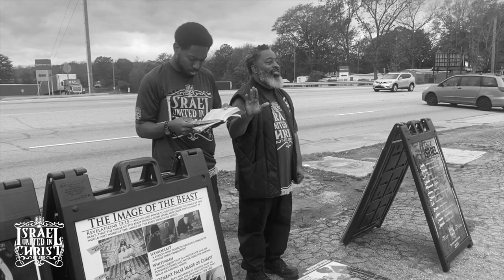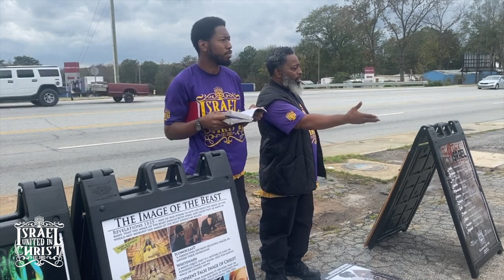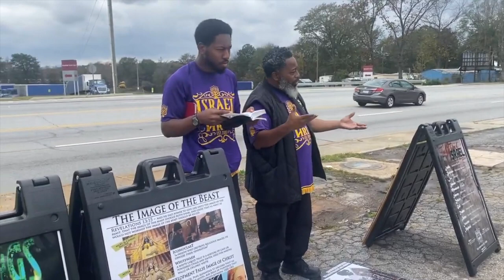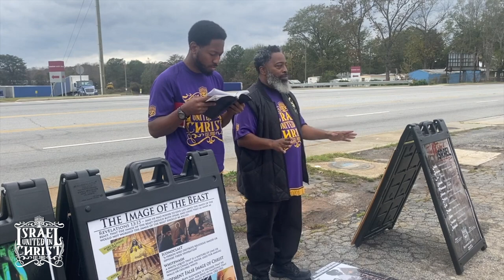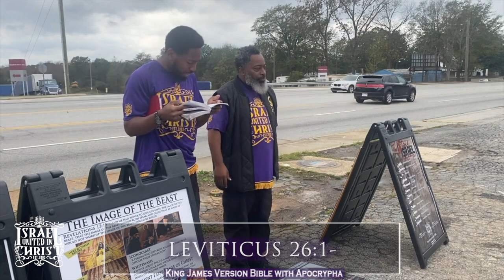Muslim Left SPEECHLESS Against God's Prophets